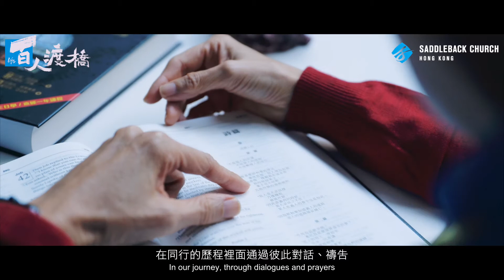【100 Life】第四十四集 100 Life Story Ep44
什麼是 being to doing? 聽聽小組組長 Rebecca 分享她與組員同行成長的心路歷程!